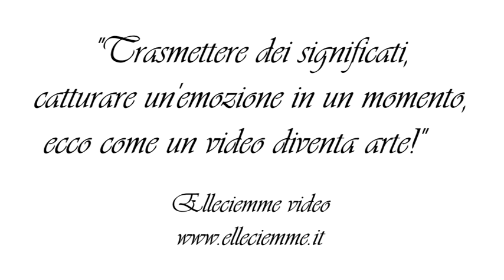Carola Alberto 2015 - Trailer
Wedding Day
Ecco il trailer di Carola e Alberto - sposi del 2015
riprese e montaggio video: Clara Rivoiro